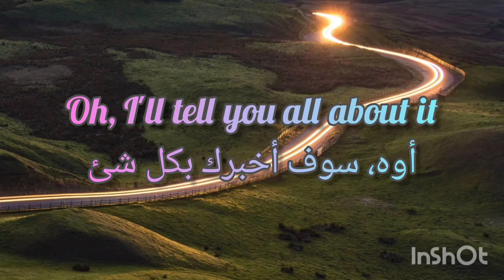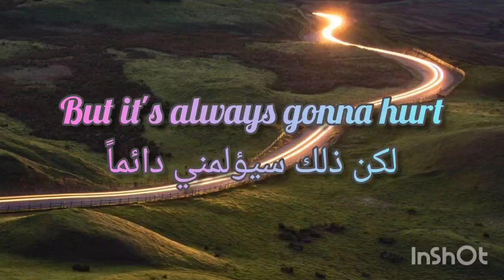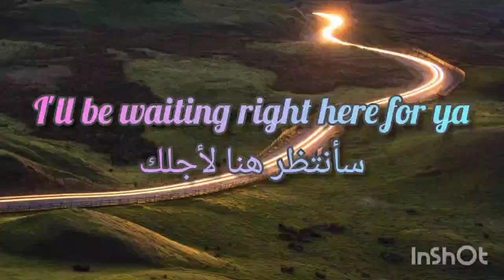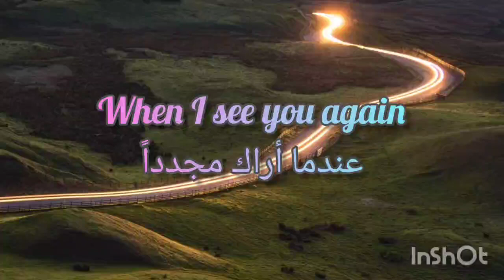See you again (No rap version) مترجمة - Charlie puth Lyrics translated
See you again by Charlie puth translated into Arabic ( no rap )
My favourite part at: 2:00

Lyrics:

Why'd you have to leave so soon, yeah?
Why'd you have to go?
Why'd you have to leave me when I needed you the most?
'Cause I don't really know how to tell ya, I'm feeling much worse
I know you're in a better place but it's always going to hurt
Carry on
Give me all the strength I need
How do I breathe without you? Feeling so cold
I'll be waiting right here till the day you're going home
Carry on
To carry on
So let the light guides your way, yeah